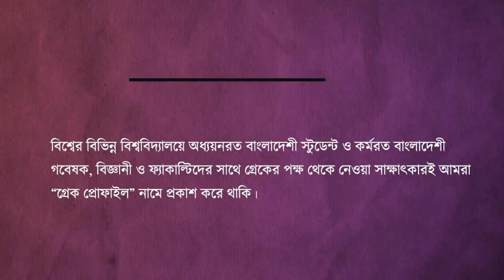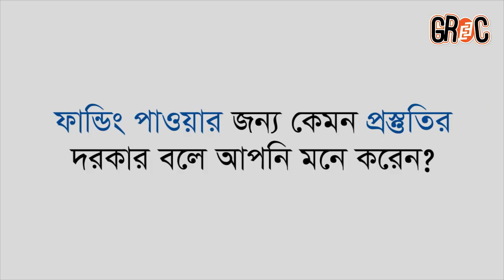GREC Profile | Ep 38 | Part 1 | Asger Ali | Graduate Teaching Assistant, Oklahoma State University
সোসিওলজি সাব্জেক্টে পিএইচডি করতে গিয়েছেন ইউএসএ এর অকলাহমা স্টেট ইউনিভার্সিটিতে। বিদেশে উচ্চশিক্ষার প্রস্তুতি হিসেবে তিনি জিআরই এবং আয়েল্টস পরীক্ষায় অংশগ্রহণ করে যথাক্রমে স্কোর করেছেন জিআরই ৩০৪ আর আয়েল্টস ৬.৫। সফলতার এই পথ পরিক্রমায় তিনি নিজেকে কিভাবে প্রস্তুত করেছেন। সে সম্পর্কে তুলে ধরেছেন গ্রেক প্রোফাইল ভিডিওতে।

আপনার প্রোফাইল কেমন ছিল?   0:19
আপনার প্রস্তুতির পথ কেমন ছিল? 2:00
ফান্ডিং পাওয়ার জন্য কেমন প্রস্তুতির দরকার বলে আপনি মনে করেন?   5:35
আপনার সাবজেক্টে উচ্চশিক্ষার জন্য আমেরিকায় কেমন সুযোগ আছে বলে আপনি মনে করেন?    11:20
পার্ট ২ লিংক  13:35

প্রতিনিয়ত নতুন নতুন টিউটোরিয়ালের আপডেট পেতে আমাদের অনলাইন সার্ভিস সমূহের সাথে যুক্ত থাকুন।